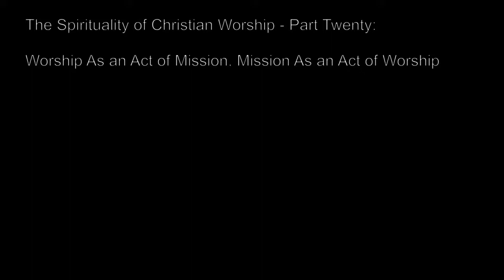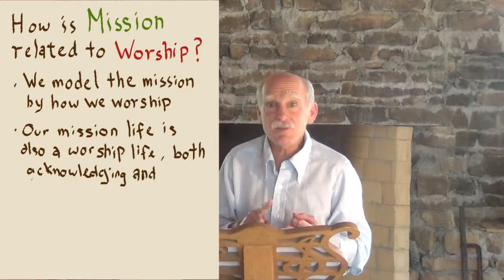Worship as Mission, Mission as Worship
In this video-lecture on the Spirituality of Christian Worship I address the relationship between Christian worship and Christian mission.